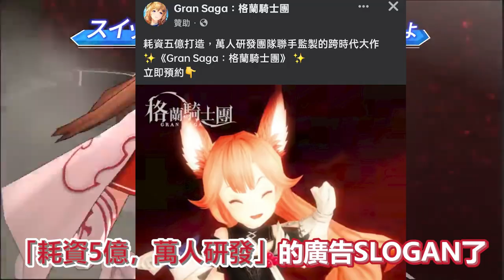【５０】《GRAN SAGA 格藍騎士團／グランサガ／그랑사가》現在但凡是個二次元ＭＭＯ手遊，不搞個抽卡都不好意思上架（？）NPIXEL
hsien Hsu $ 1350
ZL $500